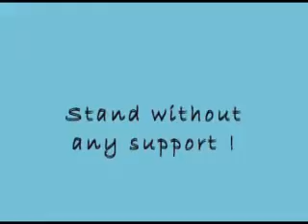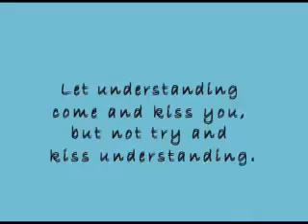Pas de canne - Satsang avec Mooji -Londres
Tiens toi debout sans appui.
Rejette tout, jette tout.
Sois prêt à le faire. jette le!
Satsang avec Mooji à Brixton le 25 août 2007